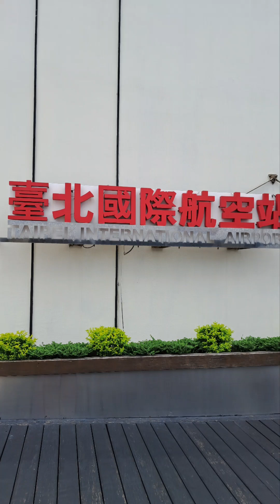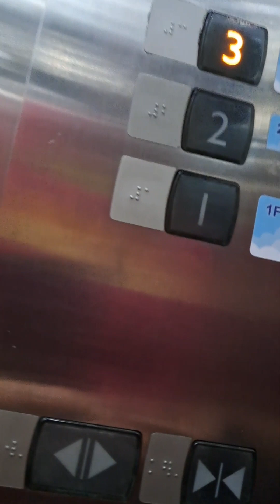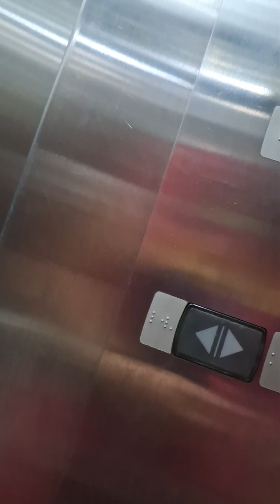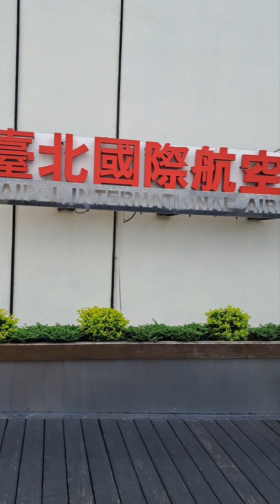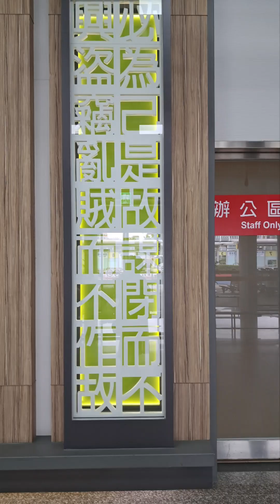2023年6月28日農5月11日星期三